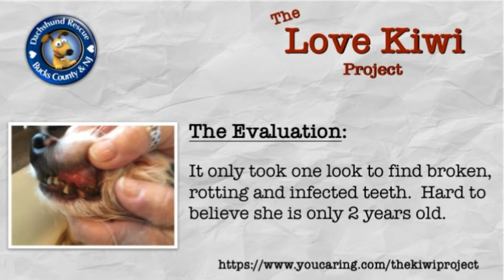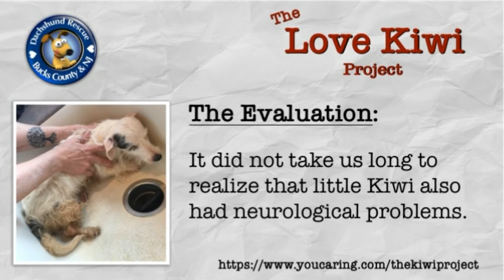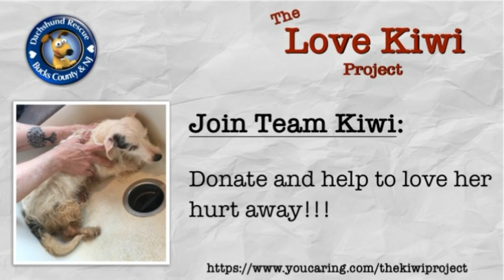The Kiwi Project